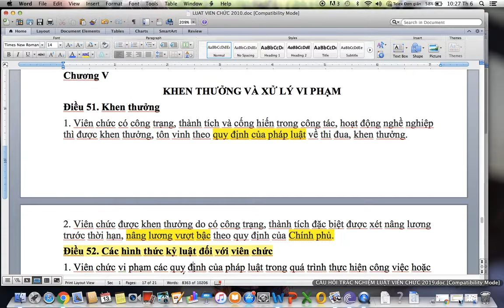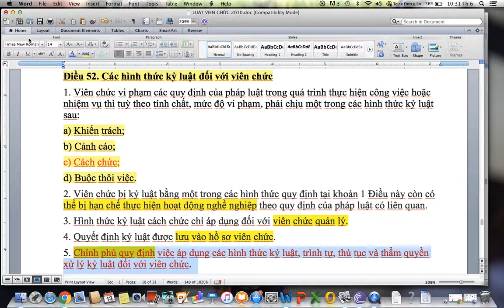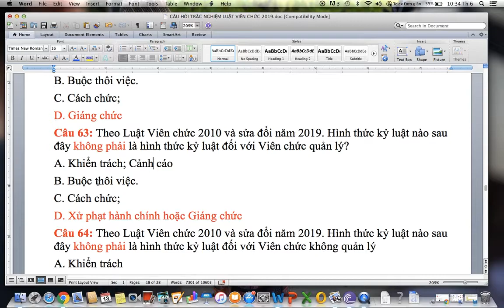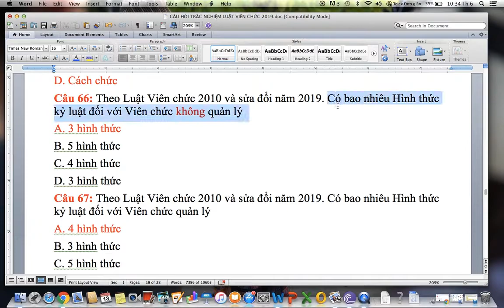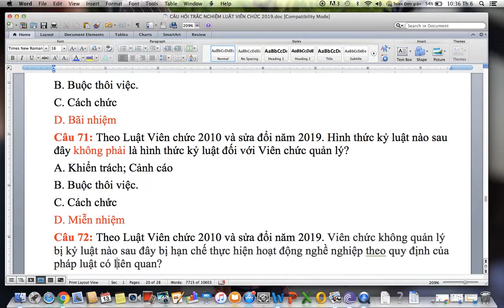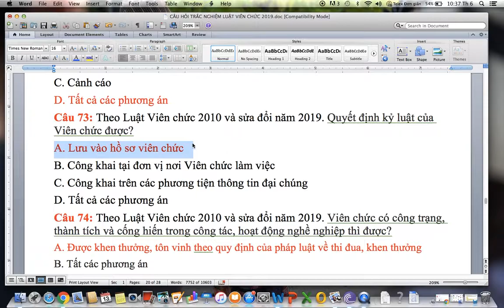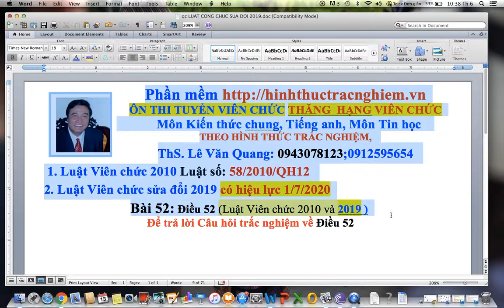CÂU HỎI TRẮC NGHIỆM LUẬT VIÊN CHỨC 2010;2019-ĐIỀU 51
CÂU HỎI TRẮC NGHIỆM LUẬT VIÊN CHỨC 2010;2019-ĐIỀU 51-ÔN THI DỰ TUYỂN VIÊN CHỨC, THĂNG HẠNG VIÊN CHỨC-MÔN KIẾN THỨC CHUNG THEO HÌNH THỨC TRẮC NGHIỆM